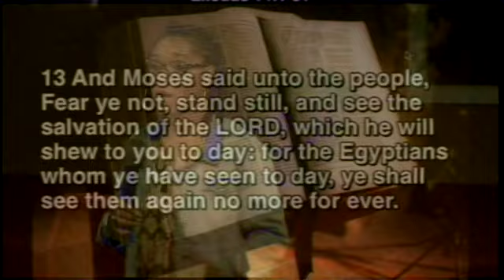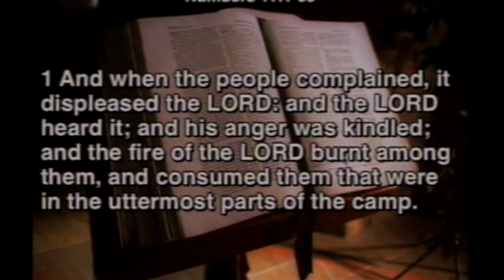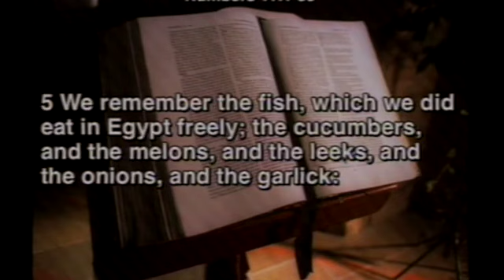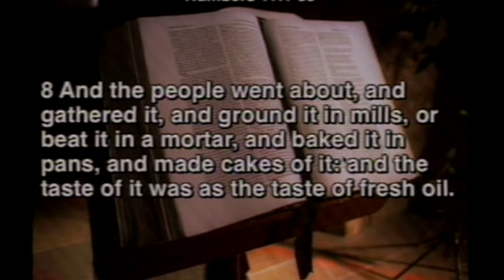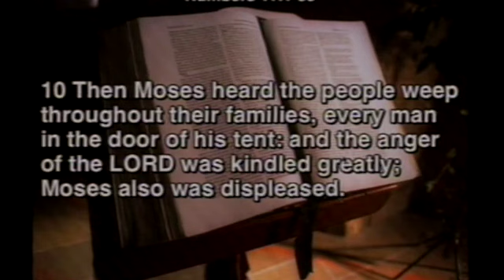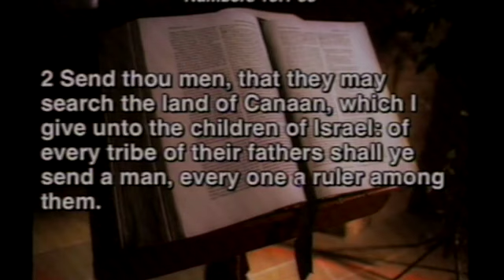Remember God's Faithfulness / Pastor Temesha Lockhart / Abundant Life Church Int Charlotte NC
Today, Pastor Temesha warns us about the dangers of forgetting God's faithfulness and His promises.